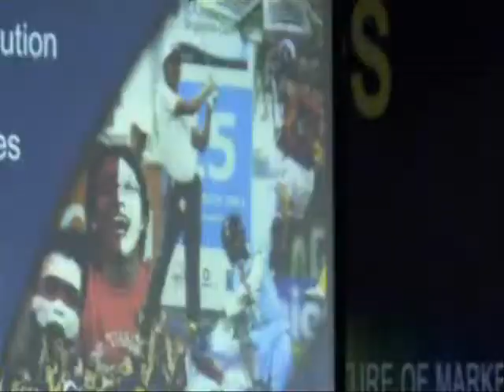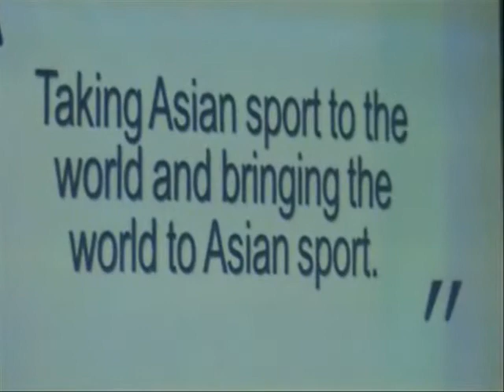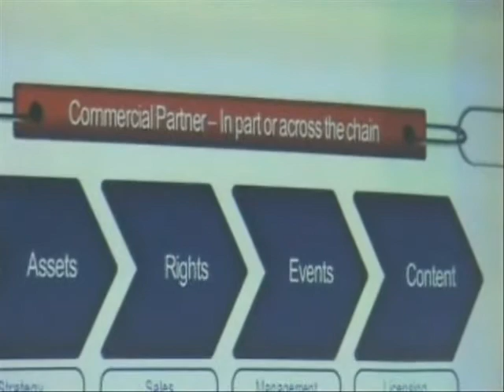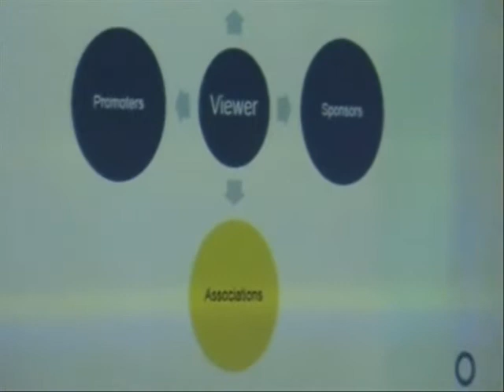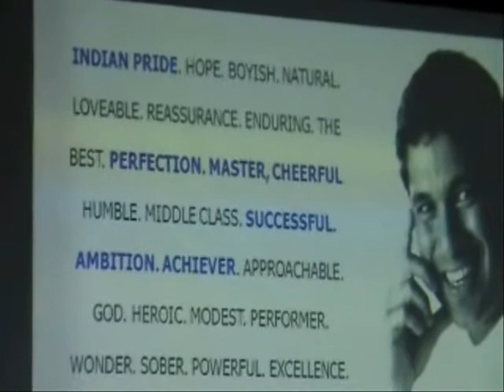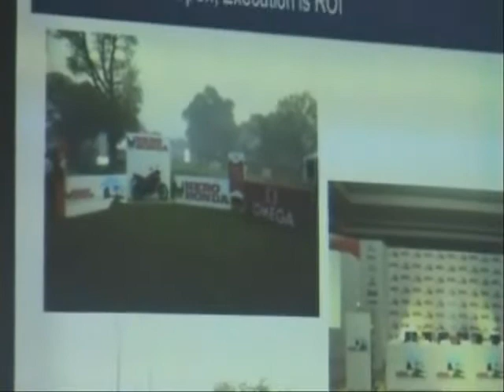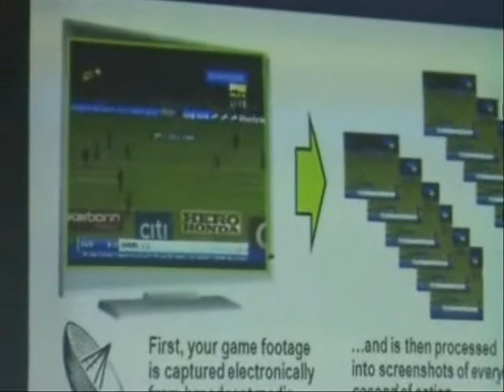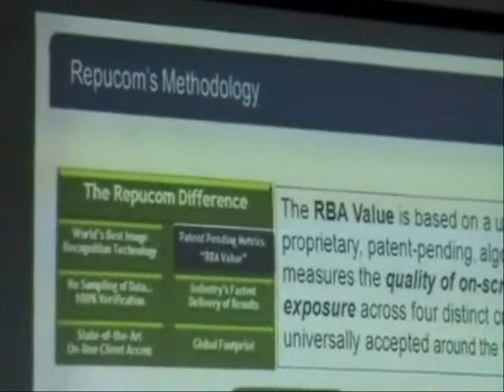Harish Krishnamachar - MAXI Mindscapes '11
Harish Krishnamachar, Senior Vice-President, South Asia , World Sport Group
A career spanning more than 25-years in the advertising, marketing and sports industries, he has been instrumental in  winning the bid in partnership with Sony Entertainment to acquire the global media rights for the IPL,   BCCI's sponsorship rights for the Indian national team's home matches from 2007 to 2010 and in managing the career of Sachin Tendulkar , growing the value of his personal brand. He has worked at Mudra, Lowe and TVS among others and is currently at the World Sports Group.